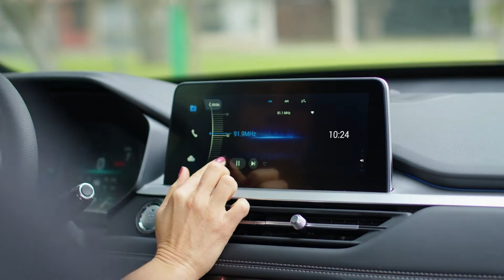Interior Exquisito de la Tiggo 7 Pro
¡Bienvenidos al canal de Comunidaria!

El interior de la TIGGO 7 PRO es el más sofisticado y lujoso para ser la mejor SUV del segmento y se acerca mucho a la clase premium. Es brillante, lleno de muchos elementos decorativos elegantes y soluciones técnicas innovadoras, es cómoda tanto para el conductor como para los pasajeros.

El diseño emocional del espacio interior se enfatiza con la iluminación atmosférica. La TIGGO 7 PRO tiene varios temas de color que se pueden personalizar para adaptarse al estado de ánimo y estilo de conducción del conductor.

El tablero se reemplaza por una pantalla digital de 7 pulgadas, donde se puede ver información clave del tráfico: datos de velocidad, lecturas del tacómetro, consumo de combustible, temperatura del aire exterior, presión y temperatura de los neumáticos y mucho más.

Muchas gracias por seguirnos. Comenta y comparte. De esa forma, nos ayudas a mejorar.